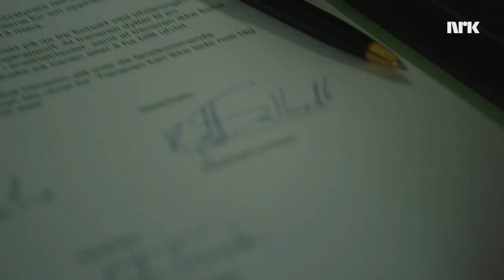Heimebane ('Home Ground') (2018) | Tráiler oficial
Trailer de la serie noruega sobre la historia de una entrenadora de fútbol de la primera división de Noruega.

Estreno en España en el Serielizados Fest 2018.